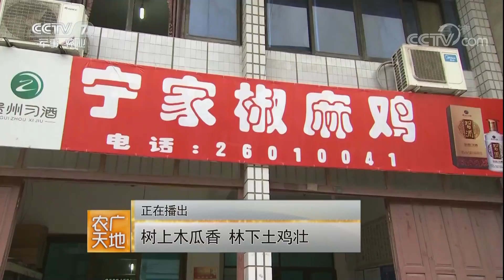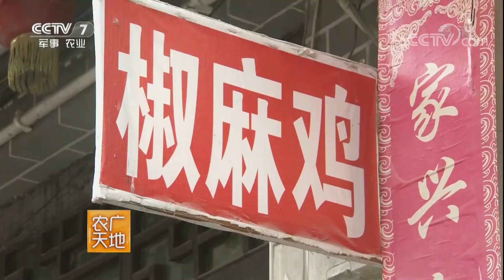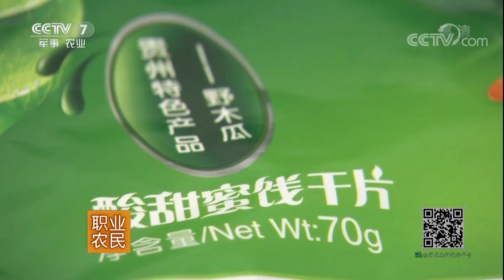《农广天地》 20180418 树上木瓜香 林下土鸡壮 | CCTV农业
本期节目主要内容：在本期的节目当中，就请您跟随记者的脚步，一起去到贵州省的正安县，去探秘野木瓜和血毛土鸡的踪迹。野木瓜鲜果口感酸涩，却可以制作出一道道美味的农家菜。这里养的鸡名字也很别致，叫血毛土鸡。